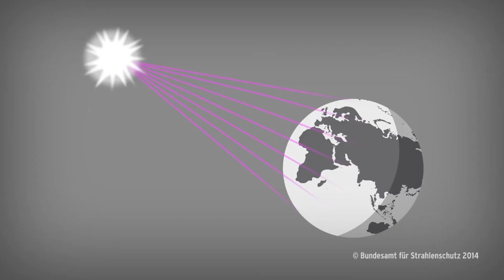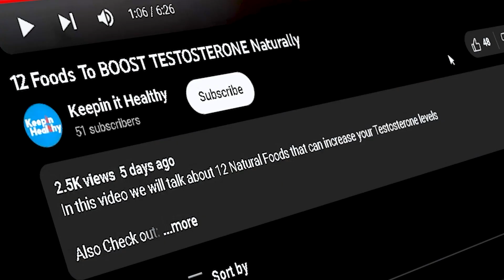10 Daily Habits DESTROYING Your Testosterone Levels!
In this video we will talk about 10 Daily Habits that are destroying your testosterone levels.